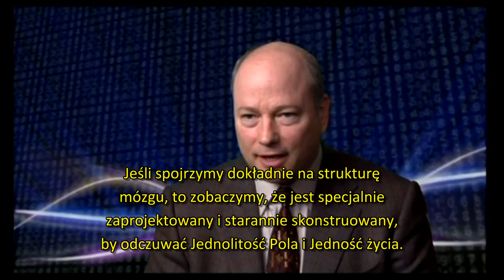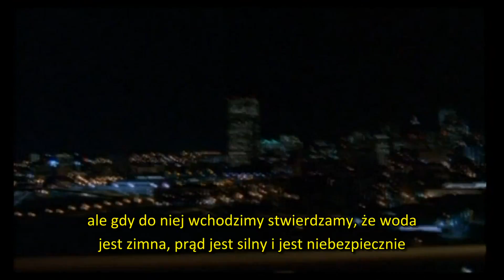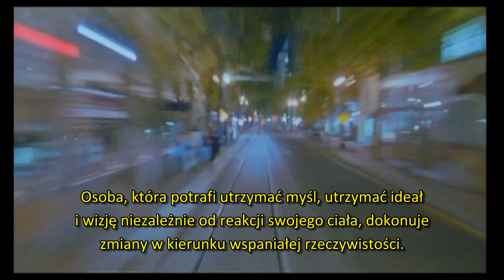DOWN THE QUANTUM RABBIT HOLE, aspekty Oświecenia (Przebudzenia), (PL)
Co się dzieje, gdy po penetracji Króliczej Nory, wracamy do rzeczywistości, nowej Rzeczywistości?
Wypowiadali się następujący naukowcy:
Dean Radin, Joe Dispenza, Miceal Ledwith, Lynn McTaggart, David Albert, Stuart Hameroff, Fred Alan Wolf, Candace Pert, Daniel Monti, Andrew Newberg, John Hagelin, William Tiller, Jeffrey Satinover oraz Amin Goswami.
Główną rolę kobiecą odgrywała niesłysząca aktorka Marlee Matlin.